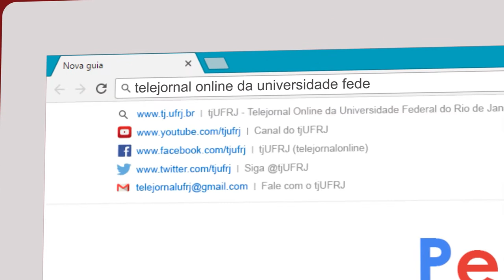Mudança de rota dos circulares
O destino dos circulares, que antes era na estação de BRT, passa a ser no terminal da própria faculdade. Tal fato acarreta mudanças no cotidiano dos passageiros, principalmente, dos universitários e trabalhadores.

• EQUIPE
Repórter e edição: Larissa Caetano
Câmera: Júlia Sena
Finalização: Larissa Caetano